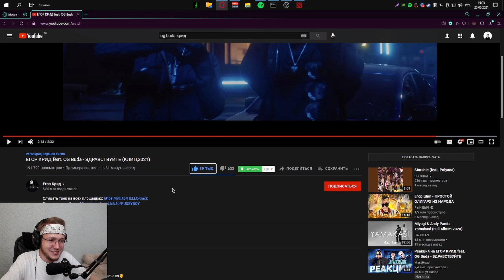XVLZ СМОТРИТ: РЕАКЦИЯ НА ЕГОР КРИД feat. OG Buda - ЗДРАВСТВУЙТЕ (КЛИП,2021)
XVLZ СМОТРИТ ЕГОР КРИД OG Buda ЗДРАВСТВУЙТЕ